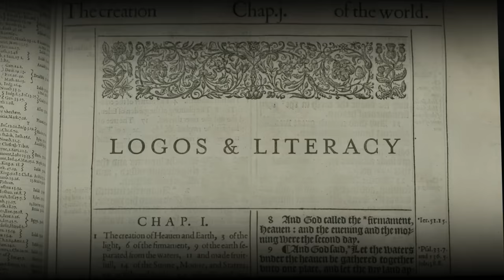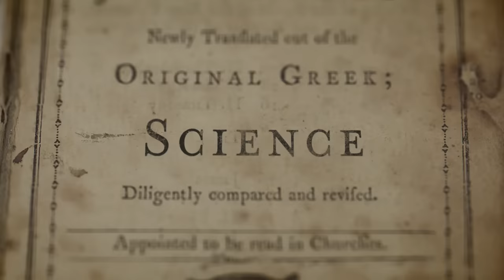College of Psychologists vs. Jordan B Peterson | Mikhaila Peterson | EP 322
Ep. 322

Dr Jordan B Peterson and his daughter Mikhaila explain the current situation with the College of Psychologists of Ontario. They have presented Dr Peterson with an ultimatum: take part in re-education courses aiming to correct his “wrongthink,” or lose his clinical psychology license.

Here is the promised documentation for the current charges and justification for the sentence already handed down by the College of Psychologists

Mikhaila Peterson is a CEO and the host of “The Mikhaila Peterson Podcast.” As well as interviews, she hosts a series called Opposing Views, where she speaks to people with differing opinions on contentious issues to let listeners make up their own minds. She’s used a diet called the Lion Diet to heal from autoimmune and mood disorders and has educated people on that diet via TEDx and Oxford Union speeches.

Mikhaila is also the founder of the upcoming online education platform Peterson Academy, an online education place devoid of ideology, launching in 2023.

- Links -

- Chapters -

(0:00) Start
(1:19) Coming up
(2:42) Intro
(3:14) Unprofessional conduct, re-education
(4:04) Why this issue matters
(6:09) Complaints, requirements, regulated professions
(8:19) Rage, 2016 process
(13:19) Claims of harm
(15:19) Poilievre and Trudeau
(19:19) False reports, third party “evidence”
(20:34) Unanswered questions
(21:31) Evidence of positive influence is apparent
(23:09) Strategy, anger, managing resentment
(25:19) New levels of crooked
(29:19) Canadian policy, poorly written and badly disguised
(31:24) Vague accusations, Joe Rogan transcripts
(33:59) Snowed under, a quasi-criminal investigation
(35:19) Political utterances, tyranny and control
(38:19) Regulatory bodies, lapse of trust
(41:19) Repeat offender, timelines and ultimatums
(44:19) Fighting, getting it out of the way
(48:39) Canada has become intolerable
(50:39) In the right position to fight back
(52:33) The bodies that govern psychology
(54:29) Communism after WW2
(55:19) Toronto, California, the weight of silence
(57:19) The direction of universities
(59:59) Giving up his license vs. having it taken
(1:01:19) The stress of accusation
(1:04:19) The Dark Tetrad
(1:06:19) Anonymous tweets used as complaints
(1:09:19) The psychopathic niche
(1:10:29) Nellie Bowles, strategy and nuance
(1:14:19) Writing Trudeau, hoping for the best